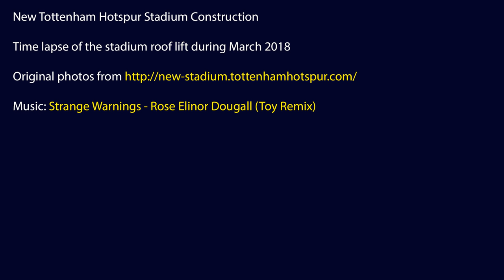New Spurs Stadium - Roof Lift Time Lapse March 2018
A time lapse of the roof lift at the new Spurs stadium during March 2018 | Original photos are from the time lapse cams on new-stadium.tottenhamhotspur.com | Music: Strange Warnings - Rose Elinor Dougall (Toy Remix)